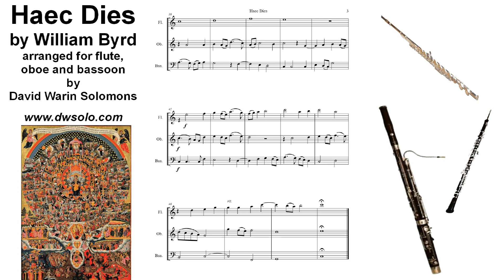Haec Dies by William Byrd, arranged for flute, oboe and bassoon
Score

Instrumental arrangement of William Byrd's 3 part setting of the Easter antiphon:
Haec dies quam fecit Dominus:
exultemus et laetemur in ea,
alleluya.

This is the day which the Lord hath made:
let us be glad and rejoice therein.
Alleluia.